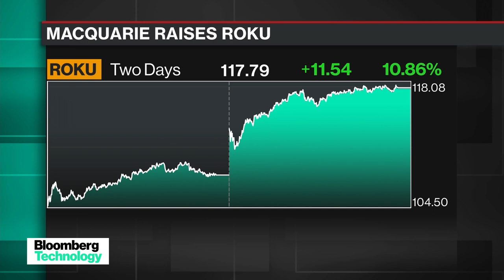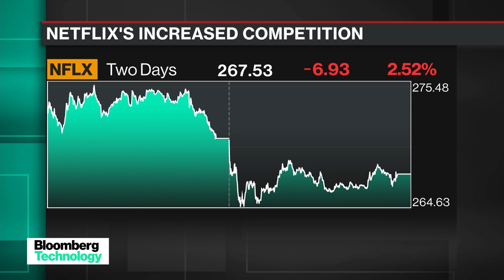'Bloomberg Technology' Full Show (10/9/2019)